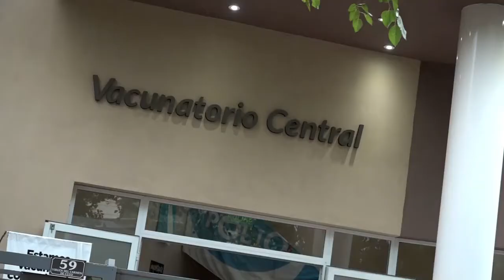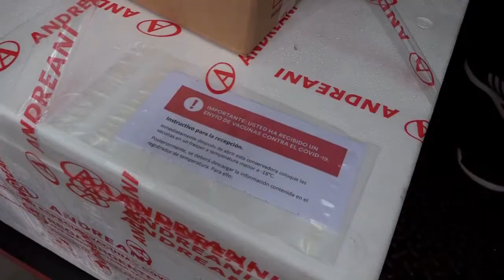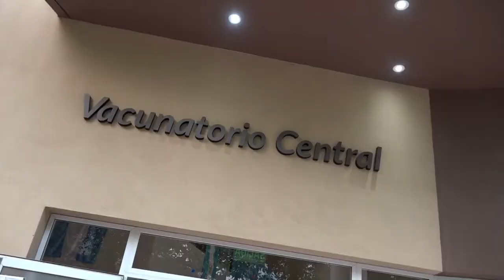ARRIBÓ LA SPUTNIK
La "Sputnik V" llegó a nuestra provincia durante la mañana del lunes pasado. El Ministerio de Salud ya coordinó toda la logística para la entrega y posterior vacunación del personal prioritario para recibirla.